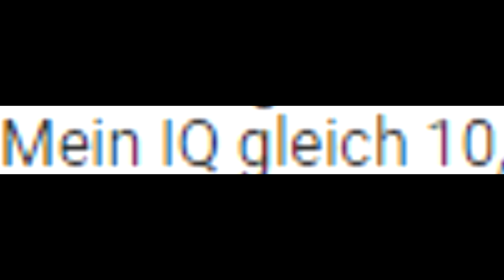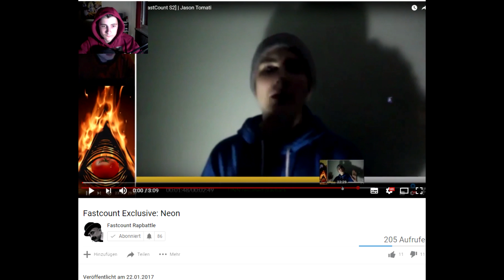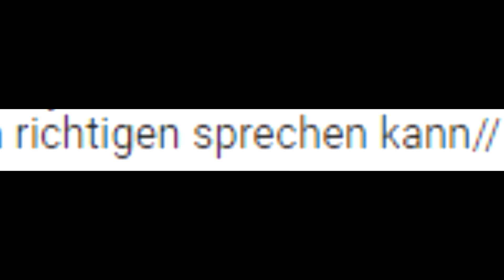CMB 2017 | [4tel-Finale 3/4] | Aki vs. Neon [YT-Kacke]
Lyrics:

Part1:
Du bist und bleibst ein Clown
Wenn ich dich seh schäm ich mich fast schon Animes zu schauen
Ich zertrete deine unsichtbare Maskulinität
Jeder tut sich für dich schäm du erfüllst jedes Klischee
Von einem androgrynen Spacko
Zuerst dacht ich ich battle den krassen Typen Pablo
Doch das ist für den Spinner nicht fair
Denn der Unterschied ist du bist noch schlimmer als er
Ey dich halten selbst diese Feministen für nen Scherz
Mich würds nicht wundern wenn du selbst ne Feministin wärst
Denn du Spast bist echt kleinlich
Denn ich drop eine Punchline und du so er hat mich vergewaltig
Ey du bist einfach nur ein Nichts
Und die Wahrheit ist ja sogar Schwule schämen sich für dich
Du warst einer der besten hier doch Neon digga time flies
Und mach ruhig auf Sänger doch fürs erste kriegst du 3 nein

Ytk:
Ich sucke Dicks
Bin ich hier richtig in meiner Mutter
Ihr earned 15 Euros in der Stunde? Normaler weiße verdient meine Mutter auf dem Strich mehr, aber das ganze Money wird vom Zuhälter genommen
Ich bespann gerne Afghaner mit längeren Haaren

Part2:
Eyo Neon jetzt mal real ich find dich gar nicht so behindert
Sagen zu dir höchstens Schwuchteln so auf Tinder
Jede Line die von dir kommt trifft halt leider nicht geil
Ja ist es dir nicht peinlich, dass du selbst schlechter als ich reimst
Ziemlich geil, dass du die in der Selfdiss Line selbstdisst
Und frontest dann damit ist dir da nicht was verdächtig
Leute sagen gerne mal, dass man gar nicht so real ist
Und um das zu vermeiden, sagst du einfach, dass du weed kiffst
Wow, jetzt hab ich aber Angst
Willst du mich so dissen, dass du mich gar nicht so magst
Deine Lines geiler Scheiß aber leider nicht treffend
Denn du bist wie deine Videos halt spastisch und blendend
Die Damenbärte Line war leider echt ein Fehler
Denn die hatten ja schon Verziz ich und eigentlich schon jeder
Das ist das Ende deiner Laufbahn hier im CMB
Ich frag mich ob du was reißen kannst, dein Name sagt mir ne.

Ok Punches mal beiseite, die sind bei dir halt echt scheiße
Doch ja deine Konter ey die sind ja schon fast das gleiche
Jede Runde deiner Gegner ist für dich wie eine Steinigung
Doch dein Konter eher so brasilische Vertidigung

Das ist das beste Zeichen, dass du überkrass gefickt wurdest
Das gibt drei Punchlinepunkte für die Rückrunde
Neon wie willst du als Spastiker platten
Denn du verkackst ja bei dir selbst die Color Correction
Du bringst whacke bars und denkst du wärst der Superstar
Doch deine Erscheinung passt viel eher in ne Schwulenbar
Das du Schwul bist, dass muss ja jeder wissen
Denn ich disse und du sagst mehr so ja "Hey ihr sexy Schnitten"
Wenn du mich fickst dann nur höchstens mit dem Finger
Schwul und mit Moslems in der Crew du bist echt behindert
Fang mit deiner Grammatik in der Schule besser neu an
Ist es nicht peinlich wenn selbst der Afghaner besser deutsch kann?